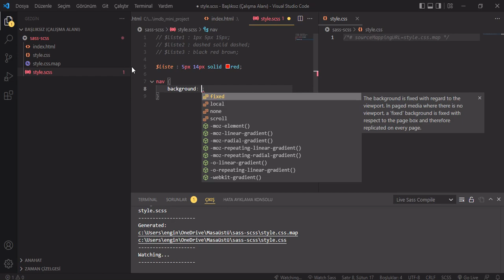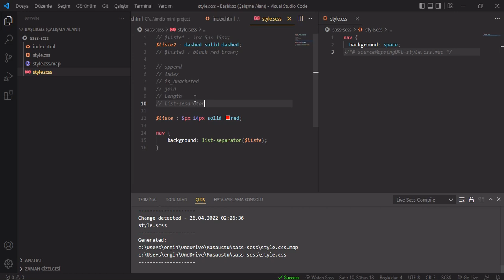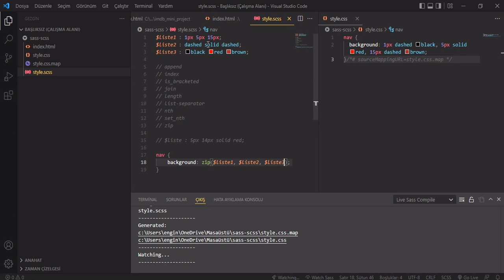Sass - Scss Dersleri 16 - List Fonksiyonlar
Sass Scss derslerinin bu videosunda liste fonksiyonlarını öğrenmiş olduk.

😊 İyi kodlamalar 😉